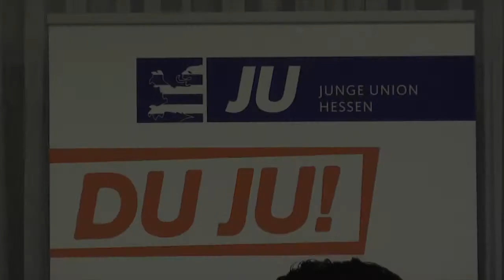Sei dabei, sei DU JU! am 30. September 2011 in Gießen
Auftaktveranstaltung von DU JU im Bezirksverband Mittelhessen am 30. September 2011 mit dem Landesvorsitzenden Ingmar Jung und dem Bezirksvorsitzenden Stefan Heck